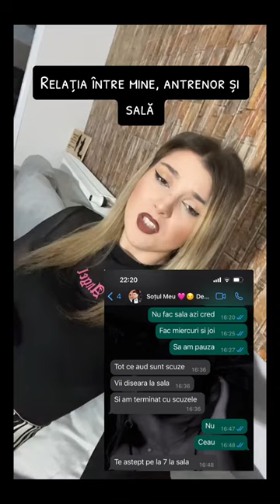Bia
mireasa capricii simona gherghe gabriela cristea raluca ana bunica loredana eleonora daiana giulia maria irina denisa hatice catalina sabrina simona andrei dima dani vlad zain antonio roberto bogdan taur fecioara leu gemeni scorpion sagetator berbec pesti balanta capricorn ianuarie februarie martie aprilie mai iunie iulie august septembrie party youtoube stiri vedete
protv antena1maruta morar digi romania sterp andra florin ioana cnn wow spay cancan emisiumi mireasa survivor castigator cine cum unde de ce incredibil a murit doliu lidia mocanu bucuresti ploiesti muzica sarbatoare interzis gatit mancare sport sanatos video aur curs pensi valabil anxietate DUMNEZEU viteza aprobat ministru stii de toate stiri despre vedete cele mai noi informații din showbizz vezi toate stirile despre staruri interne si externe breaking news din lumea mondena biserica online accident energie electrica gaze poze eveniment post cozonac pat casa hot dur matei tv facebook tik tok insta instagram traditi obiceiuri tara utilaj boala cancer metode de slabit usor paste craciun caini pisici cai putere tablou disparut capitala politica euro dolar leu card buletin inscris programare tenis fotbal acces direct liviu varciu tufaru marin dumitrescu bontea scarlatescu chefi cutite gina pistol irina fodor simona gherghe razvan denisa gabriela cristea tavi mirela vaida dani otil simion smaily ion dolanescu maria ciobanu turda folclor populara pop pepe cabral ibacka andreea selesi pavel bartos niculina stoican olguta berbec vladuta lupau aurelian enache darius dan cristina regele regina manele salam guta mugur mihaescu survivor romanii au talent kanal d stiri observator prima berecleanu esca tonciu eva,